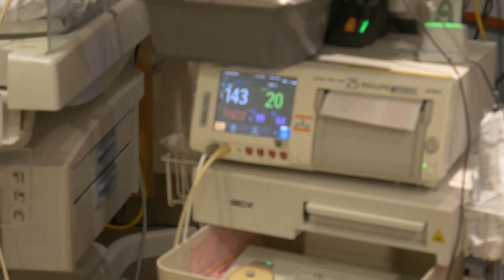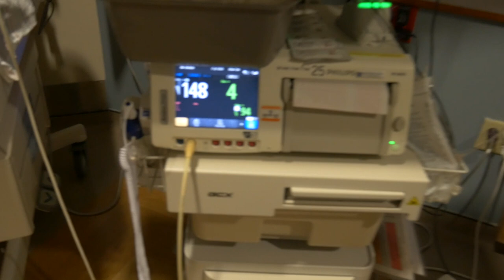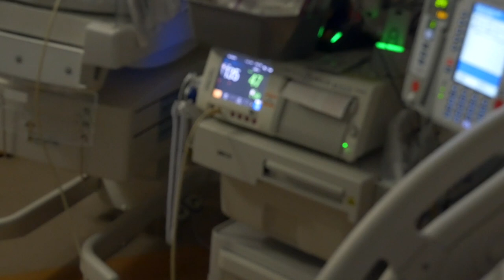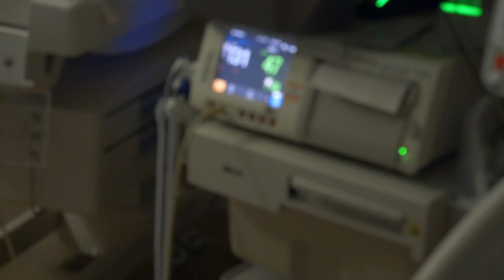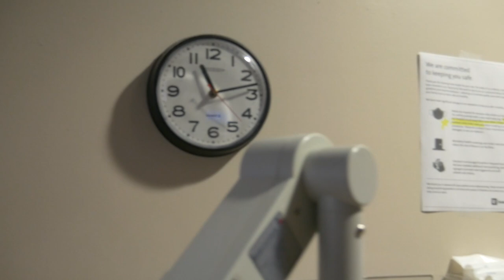Baby Birth Vlog - The First Few Hours Of Baby Elle's Birth And What She Looks Like 3 Months Later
Hire Me